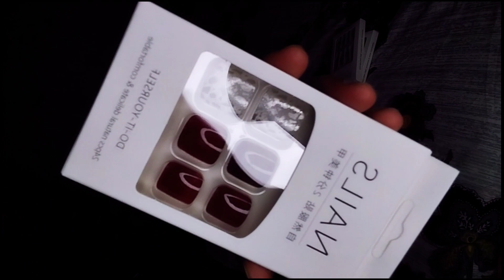Daraz Fake Nails Recommendation | How to apply Fake Nails | Best Fake Nails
Sara here for More follow my
ticktok Account

billi_rajpot

How to make fake nails
How to apply nails
Daraz unpack parcel